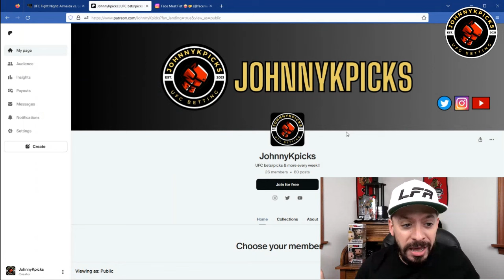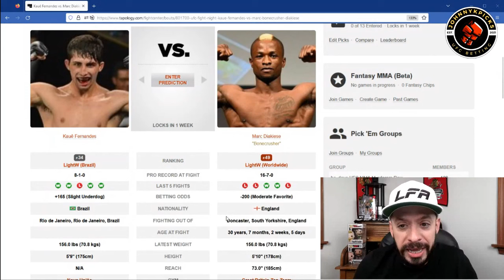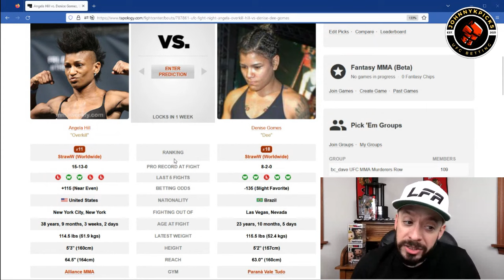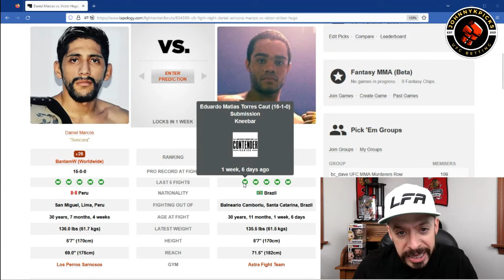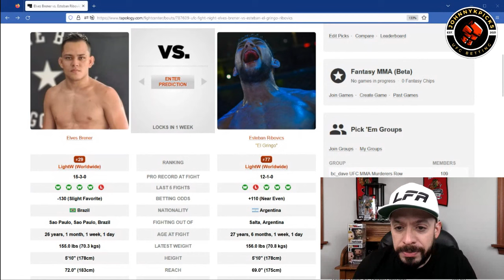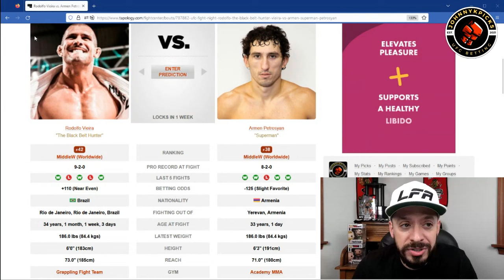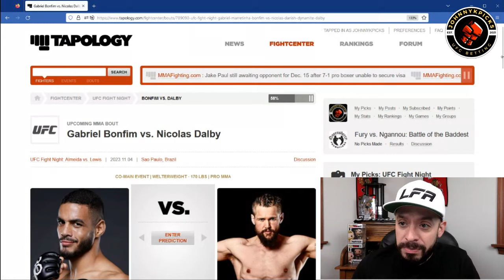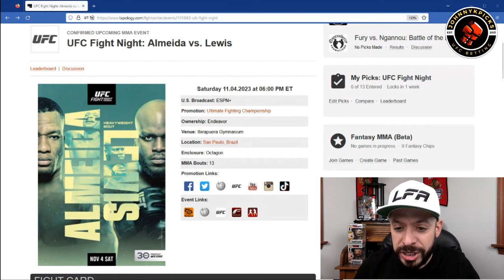UFC SAO PAULO | ALMEIDA VS. LEWIS | FULL CARD - PICKS & PREDICTIONS!!!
For awesome apparel, check out FACE MEET FIST!!!

These are my FULL CARD - PICKS & PREDICTIONS for UFC Sao Paulo - Almeida vs. Lewis!!!

Let's get this video to 100+ LIKES & 2000+ VIEWS!!

All donations will go 100% back into the channel for bigger and better things!! Thank you to everyone who has donated so far!!

UFC 294 Picks: 8-3-2
2023 UFC Picks Record: 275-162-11
2022 UFC Picks Record: 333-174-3 (~65.6%)

TIME STAMPS!!
0:00 Intro & NEWS!!!
2:40 Fernandes vs. Diakiese
5:34 Ruiz vs. Moura
7:50 Hill vs. Gomes
10:36 Petrino vs. Bukauskas
12:54 Zaleski vs. Fakhretdinov
15:01 Marcos vs. Hugo
17:56 Brener vs. Ribovics
20:07 Bonfim vs. Pichel
22:28 Vieira vs. Petrosyan
24:59 Borralho vs. Magomedov
27:36 Nascimento vs. Mayes
30:02 Bonfim vs. Dalby
32:24 Almeida vs. Lewis